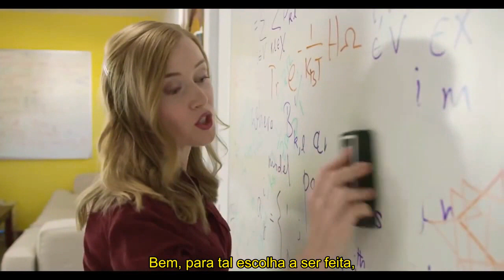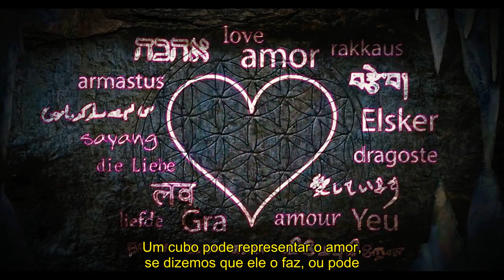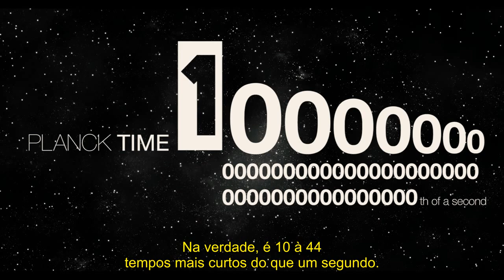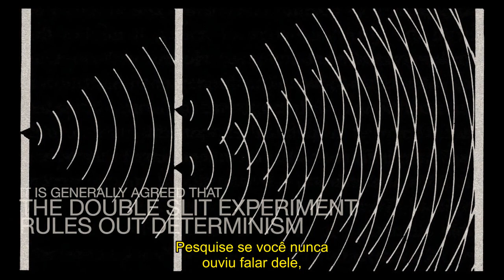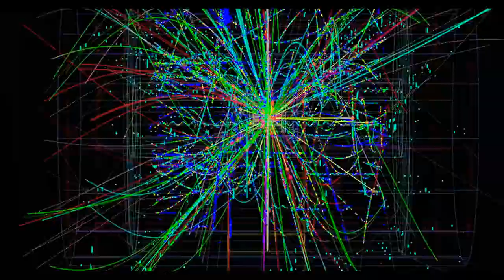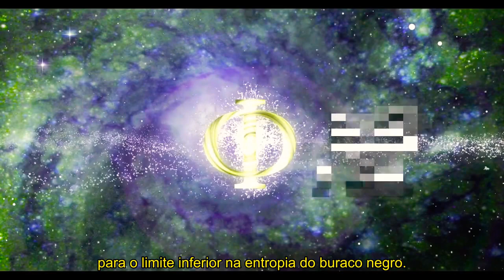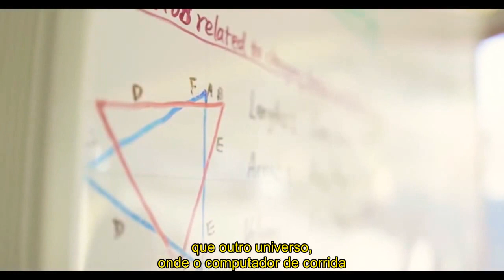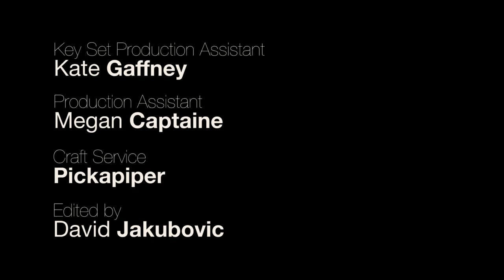Isso Vai Mudar Sua Forma Em Ver o Mundo. O QUE É REALIDADE? Física Quântica (Documentário)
Com as descobertas da física quântica, veio uma nova reflexão sobre; o que é realidade?

Para a filosofia, questionar sobre a realidade é algo já feito muitos anos atrás.

Mas questionar sobre a realidade com bases da física moderna é inédito.